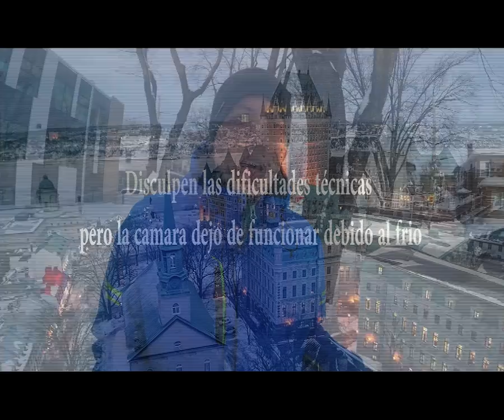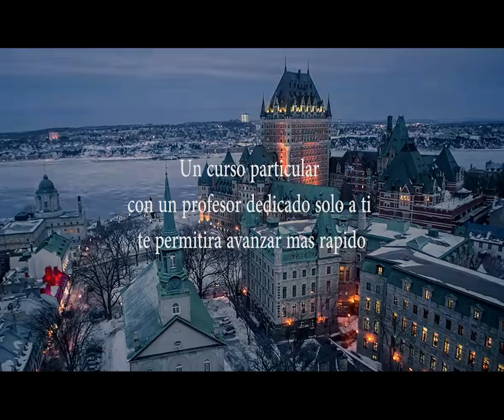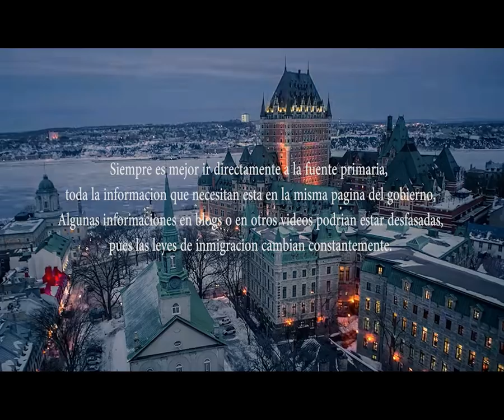Entrevistas online para trabajar en Canadá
Sistema de inmigración a Canada mediante trabajador temporal. Forma mas sencilla de venir a la provincia de Québec con poco dinero, lo unico que necesitas es tener un nivel de inglés y/o francés.